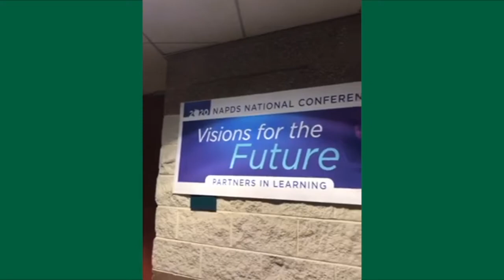USF students share experiences attending NAPDS National Conference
Students from the College of Education shared their experiences attending the National Association for Professional Development Schools’ (NAPDS) National Conference in February. At the conference, students presented research, attended sessions and networked with leading experts in the field of education.

The NAPDS National Conference brings together school and university partnerships from around the country and abroad to address the challenges faced while meeting the needs of the next generation of students, PK-12 educators, and university faculty.